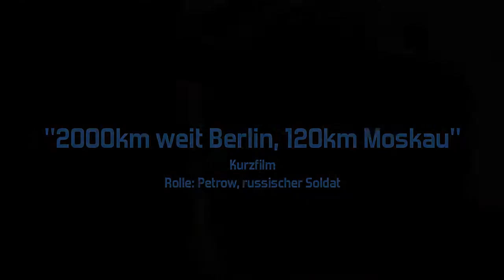Steffen Essigbeck - Schauspieler - Showreel 2012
VERZEICHNIS:
0:00 - Vorspann
0:20 - Raser in "Der Mann der über Autos sprang", Kinospielfilm
0:27 - Polizist in "Frühlings Fall", Kurzfilm
1:19 - Techniker in "Eine für Alle - Frauen könnens besser", Serie
1:49 - Helfer in "Swastika", Kurzfilm
1:59 - Petrow in "2000km weit Berlin, 120km Moskau", Kurzfilm
2:40 - Interview bei André Chénier, Bregenzer Festspiele 2011
3:11 - Abspann & Kontakt

COPYRIGHT:
(c) Der Mann der über Autos sprang: ophir film GmbH, Arsenal Filmverleih;